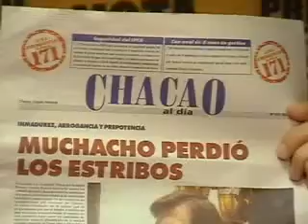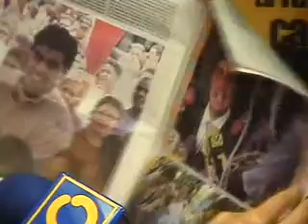""Vecinos de Chacao deben elegir entre un gerente y alguien dirigido a control remoto"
Nota de Prensa (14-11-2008).- El candidato por Primero Justicia a la  alcaldía de Chacao Ramón Muchacho destacó que a pocos días de las elecciones regionales representa la opción que tiene la mayor intención de voto en el municipio y que la tolda aurinegra tiene la tarjeta más fuerte en la jurisdicción, que motiva a los vecinos a sufragar masivamente  en las elecciones regionales.

De igual forma reiteró que el candidato del oficialismo no tiene ninguna forma  de obtener la victoria. "Es muy difícil, por no decir imposible que el chavismo logré ganar en Chacao, quienes hacen estas afirmaciones, las realizan porque se sienten perdidos y no tienen argumentos válidos para movilizar al elector".

Asimismo consideró al integrante de Un Nuevo Tiempo Leopoldo López como  un excelente alcalde, "pero debo enfatizar que es muy diferente a Emilio Grateron".

"Las expectativas de los vecinos de Chacao son muy altas. Así como el presidente Hugo Chávez anda por todo el país cargando con sus bacalaos. Vemos lastimosamente  y lamentablemente al alcalde López cargando con Grateron", dijo.

"Chacao necesita un gerente con personalidad propia, es inaceptable que algunos alcaldes y gobernadores apoyen a candidatos propios y peor aún que utilicen fondos públicos para las campañas".

"Leopoldo es muy buen líder para Caracas y el país, pero no es el candidato de Chacao. Grateron no tiene los talentos de López. El debate a darse  se centra en  elegir un alcalde con personalidad propia y otro que va a ser manejado a control remoto", advirtió.

Muchacho rechaza guerra sucia y campaña de descrédito

Ramón Muchacho denunció que existe una campaña para difamarlo en diversas publicaciones que dependen de la alcaldía de Chacao. Asimismo dijo que en un diario de circulación gratuita se compró la primera página solo para lanzar acusaciones falsas en su contra.

Muchacho se pregunta de donde sale el dinero para  cancelar portadas y páginas de diarios que se distribuyen sin costo para el lector y que depende exclusivamente de la publicidad. "Hago un llamado a mis contendores a realizar una campaña de altura, basada en las propuestas para el municipio y no en la mentira y las descalificaciones hacia los otros abanderados".

Finalmente Ramón Muchacho anunció que Primero Justicia tiene la chuleta autorizada por el CNE para el 23 de Noviembre en Chacao. "No hay excusa para que nadie se quede en su casa ese día, debemos salir todos a votar, no sólo pido el voto para mí sino para mi compañero de fórmula Henrique Capriles Radonsky a la gobernación de Miranda, Antonio Ledesma a la alcaldía mayor, el voto lista por la tarjeta Unidos para Venezuela, y los votos para Concejales Metropolitanos y Consejos Legislativos".